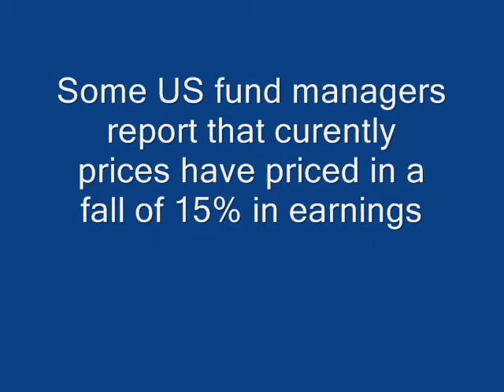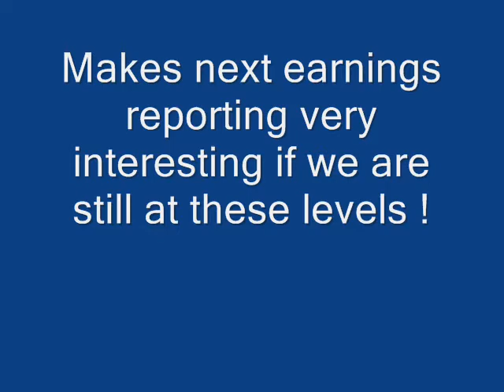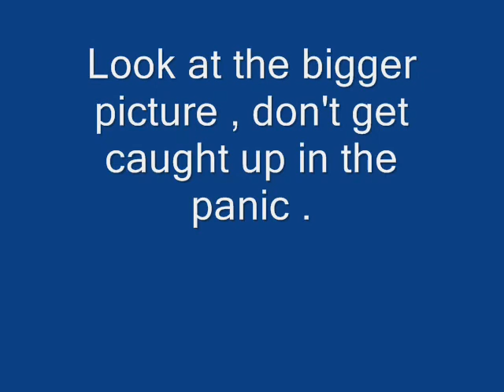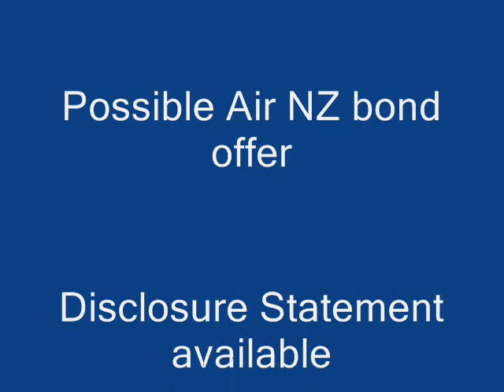Jackson hole 2011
Economic and financial commentary from a New Zealand investors perspective